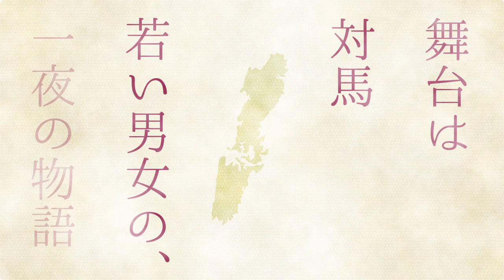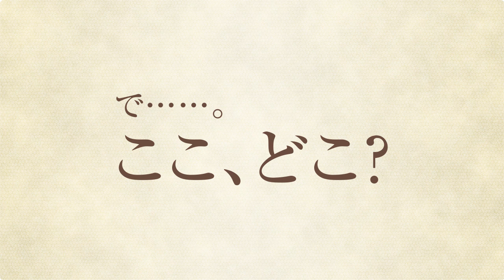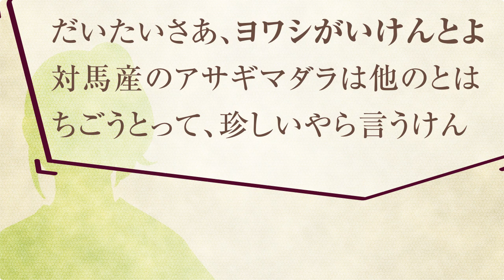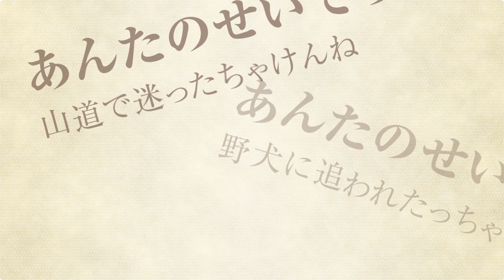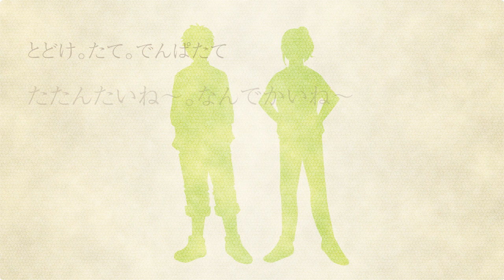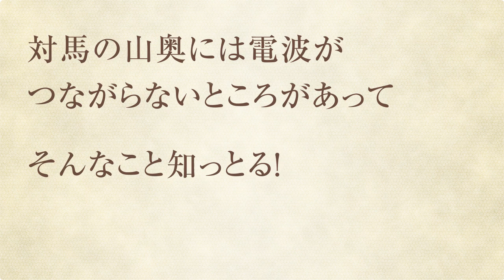対馬弁のオーディオドラマ「ヨワシの夜明け」#01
【スタジオランチボックス】　動画作成＆コラボレーションのお請けしてます

★ランチボックス制作のボイスドラマ

地域のハナシを、その地域の言葉（方言）を使ってお届けするオーディオドラマ。第一弾は対馬弁。仲間とはぐれ対馬の山奥で一夜を過ごす事になった高校生男女二人の物語。

▼ キャスト
ヨワシ　　渡島直之
ウルサカ　加藤ねい